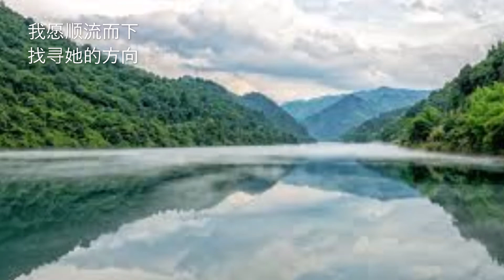"在水一方" 大提琴